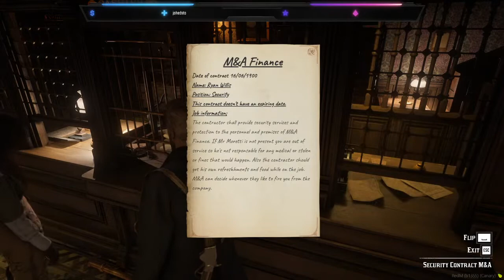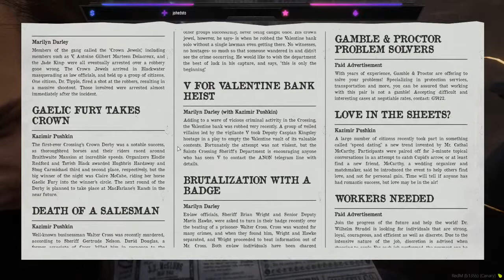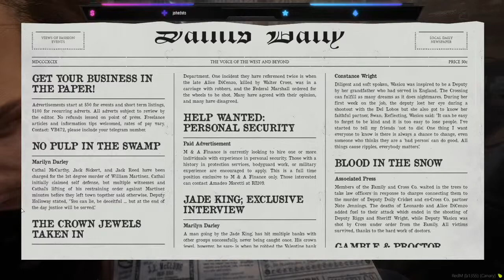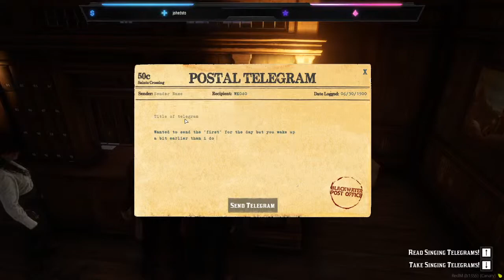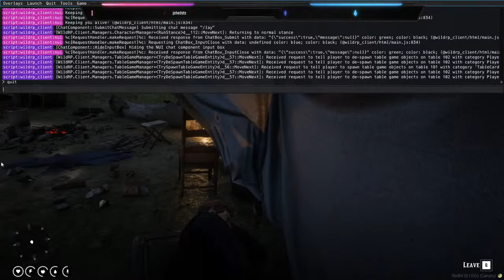WildRP - Ryan Willis out and about!